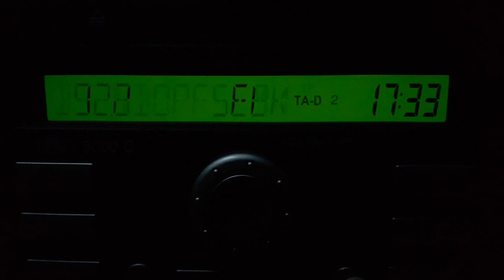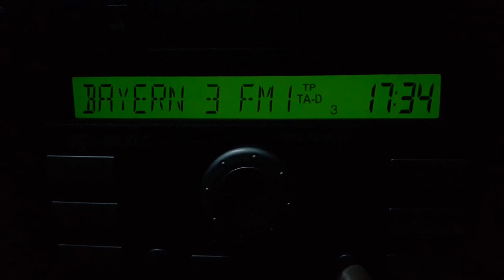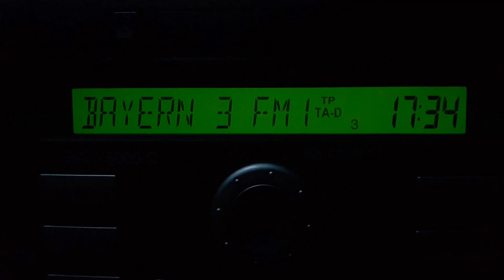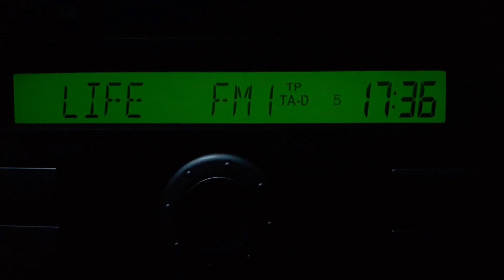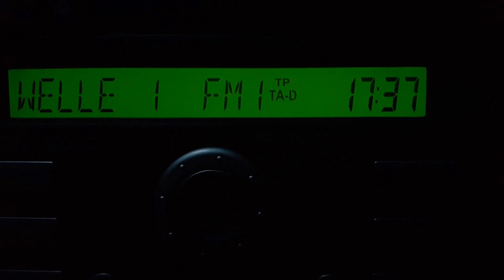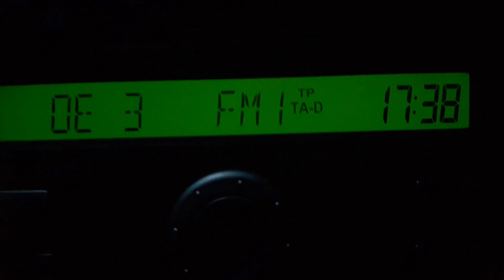Bandscan Bad Füssing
Ford 5000c